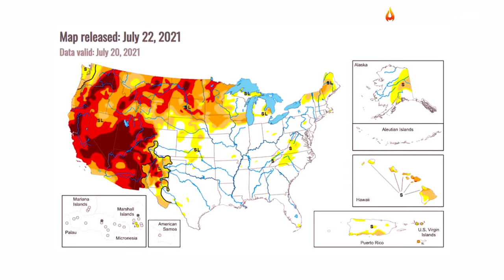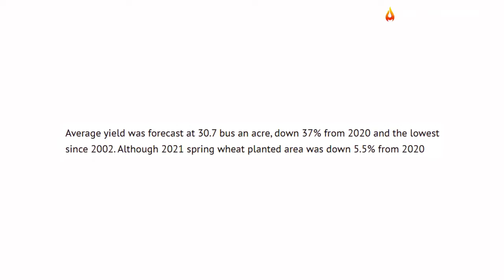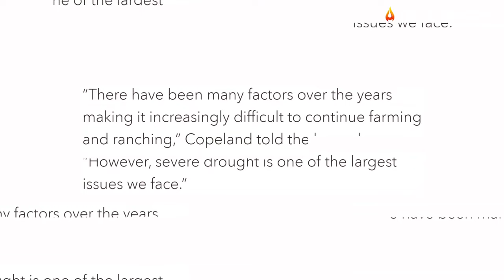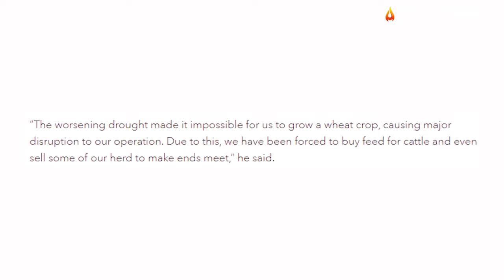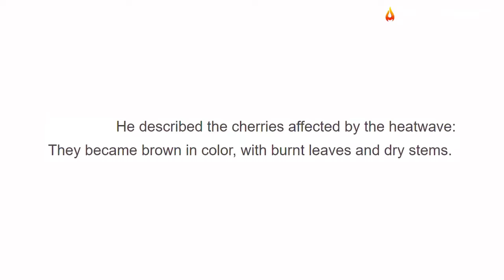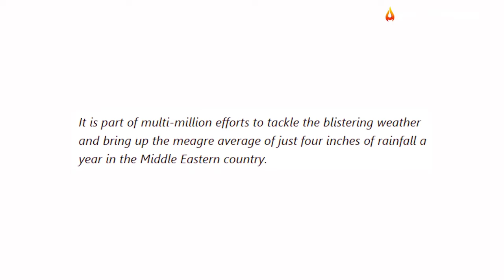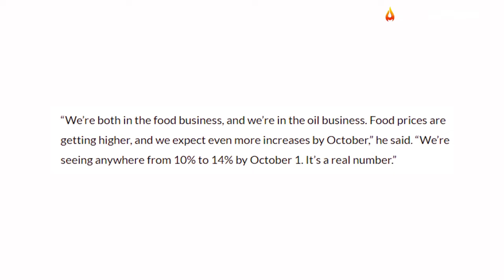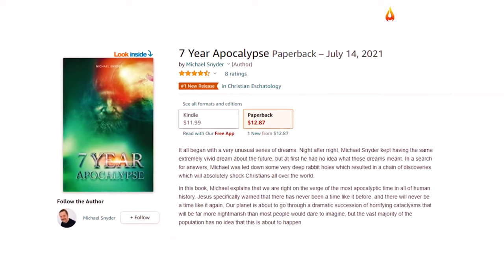The Western 🇺🇸 Is Causing Widespread Crop Failures On A Massive Scale